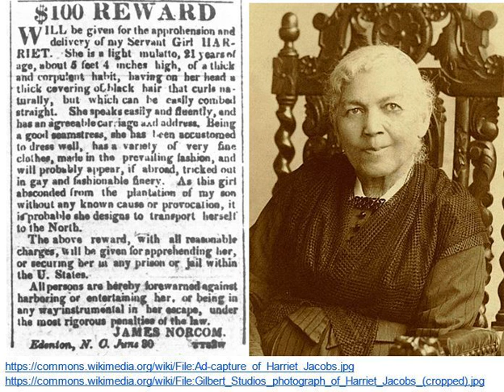Chapter 23 of Incidents in the Life of a Slave Girl by Harriet Jacobs, Narrated by Greducator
Narration of the full text of Chapter 23 of “Incidents in the Life of a Slave Girl,” by Harriet Jacobs, edited by L. Maria Child. The text is in the public domain in the United States and can be found This narration recording belongs to Greducator, and may be used, with attribution, for non-profit educational purposes only.

Please note: This text and narration contains antiquated words used to refer to Black Americans, such as “negro” and “colored.” These are no longer considered appropriate to use outside of their historical context. The text also contains several incidents of an ethnic slur used for Black people, which I have replaced in the narration with “n-word.” Finally, be warned that this narrative contains graphic and distressing descriptions of the cruel treatment endured by enslaved people during the time period of Harriet Jacobs’ life. While these are important pieces of history that should not be forgotten, they require discretion when consumed and presented.

Harriet Jacobs was born into slavery in 1813 in North Carolina. She was born only shortly before Frederick Douglass, and, like him, had mixed African American and White American ancestry. She lived many years enslaved until she escaped by hiding with her free grandmother, and by later traveling to the free North, and eventually gaining legal freedom. Harriet became active in abolitionist and feminist politics, wrote her autobiography, and participated in charity work for Black U.S. Americans. Her narrative of her experiences as an enslaved person form an important part of her legacy and of our understanding of U.S. American history during her lifetime. Her legacy stands alongside that of her contemporary, Frederick Douglass, and his own narrative, also accessible on this channel.